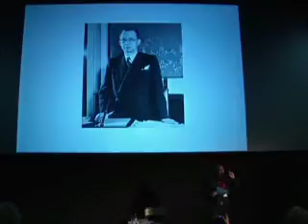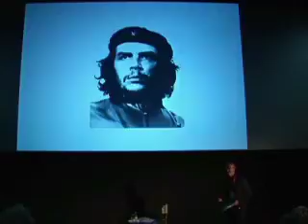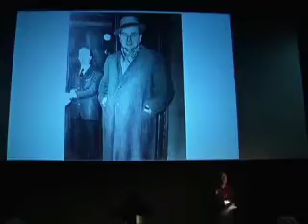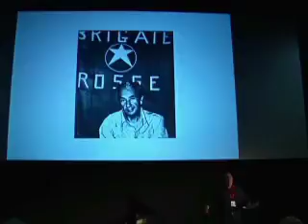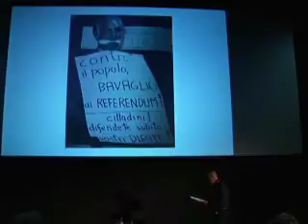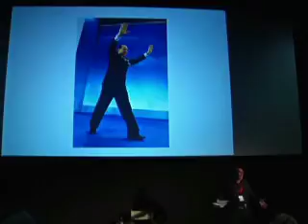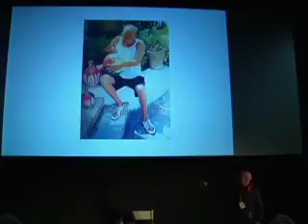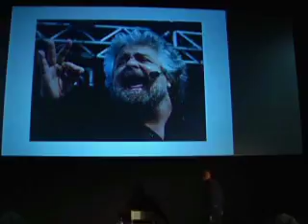Festival della Mente 2012 - Marco Belpoliti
L'abito fa il monaco. Da Togliatti a Bossi, e oltre